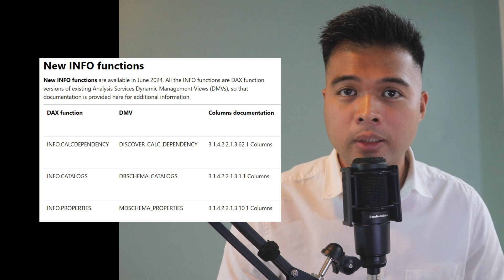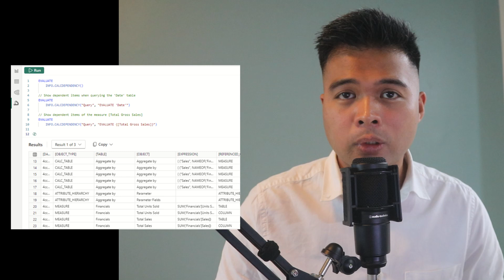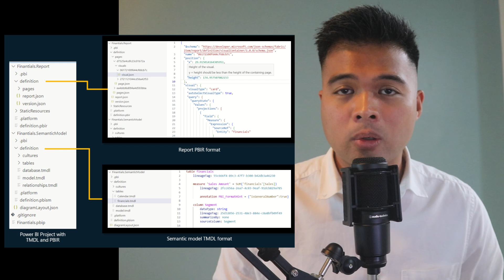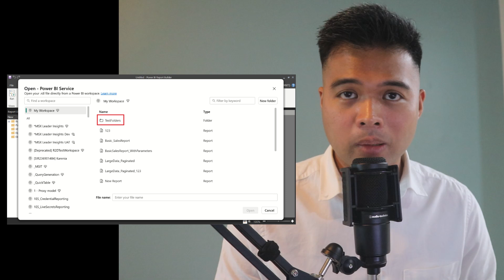JUNE 2024 POWER BI UPDATE // PBIR format, Visual Calculations, Show Visuals as Tables AND MORE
In this video were going to look at some of the new updates from the June 2024 Feature Summary.

🕓 TIMESTAMPS
0:00 - Intro
00:42 - Visual calculations
01:29 - PBI Home
01:58 - Large semantic models
02:43 - INFO functions
03:25 - Mobile view
03:59 - PBIR
05:00 - Publish into folders